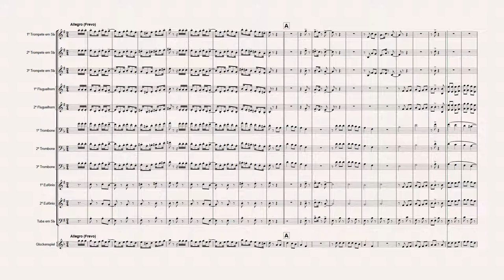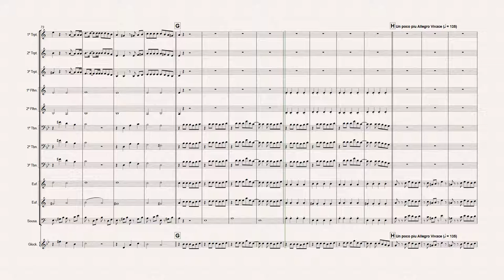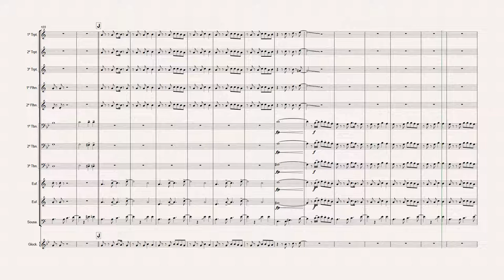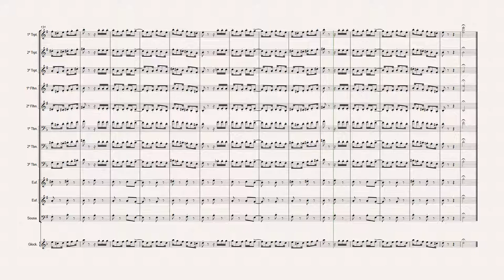Pot-pourri anos 80 | BAMAC 2019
Equipe do Portal Brasil Sonoro